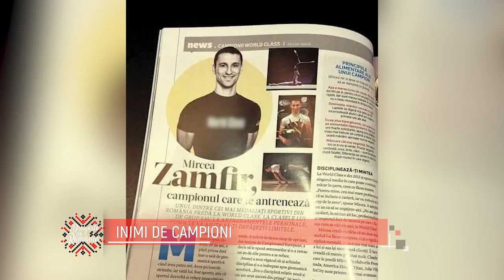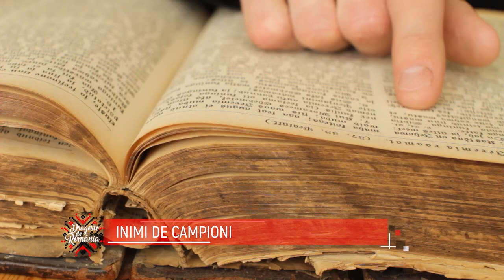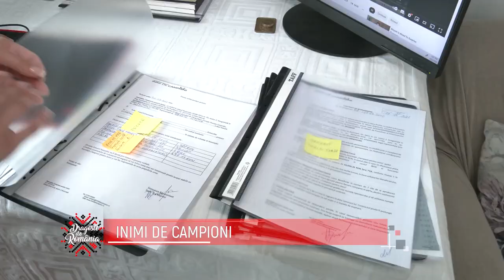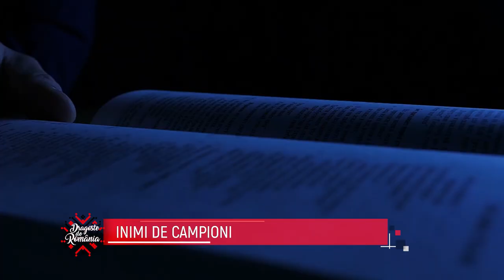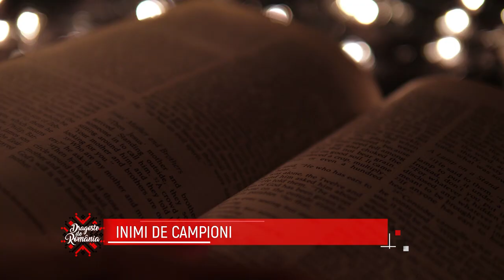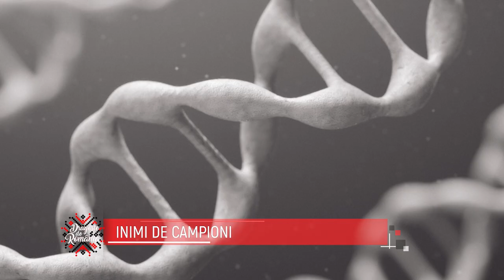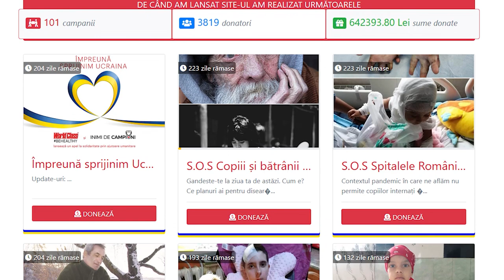Dragoste de Romania - Mircea Zamfir - Inimi de campioni - 17 Iunie 2022 | MetropolaTV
Viața este uneori o luptă. Asta a învățat de mis și Mircea Zmfir, Campion European și Mondial la gimnastică aerobică si câstigîtorul marelui premiu al unui reality show de supraviețuire. Sportiv de performanță, Mircea știe ce înseamnă zilele lungi de antrenament, sacrificiile pe care trebuie să le faci pentru a ajunge pe podium, dar și piedicile pe care viața ți le pune în cale. Cu o inimă mare, visul său a fost să-i ajute pe alții să devină învingători. Așa a luat naștere Asociația „Inimi de campioni”, prin care Mircea împreună cu soția sa, Corina, au schimbat mii de destine și au ajutat copii, bătrâni și bolnavi să zâmbească și să vadă că miracolele există.

Reportaj realizat de Antonia Ionescu
Operator imagine: George Tirziu
Producator: Violeta Ivu